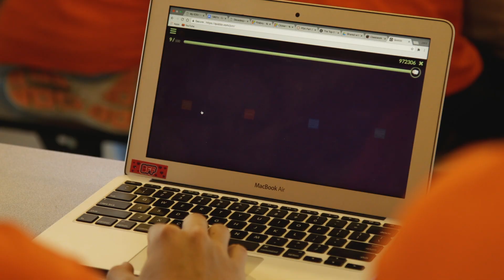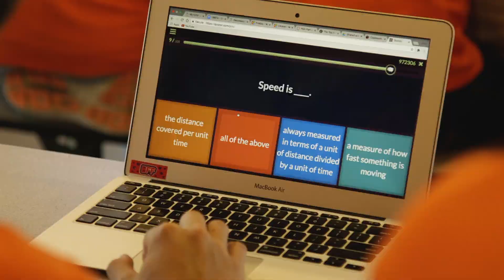McKinney ISD Physics Olympics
Physics students from all 3 McKinney ISD high schools competed in the district's 4th annual Physics Olympics, held this year at Collin County Adventure Camp.
May 2017